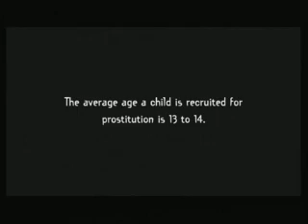CEASE :: Someone's Daughter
Center to End Adolescent Sexual Exploitation 2005 WIFTA PSA